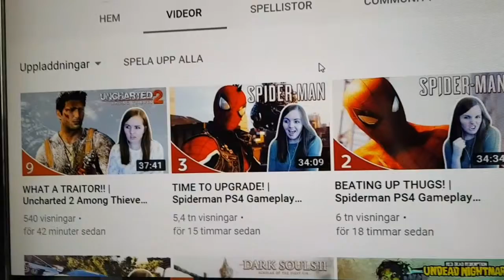I got free candy through the doormail